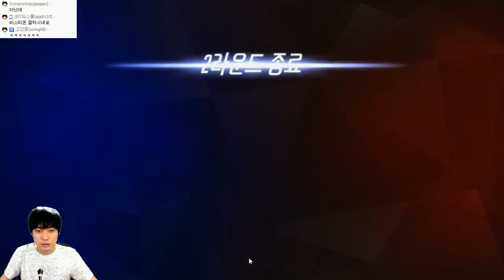[오버워치] 우왁굳클럽내전출전! 조마문팀 경쟁전으로 즐거운빡연습! | 5부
[오버워치] 우왁굳클럽내전출전! 조마문팀 경쟁전으로 즐거운빡연습!